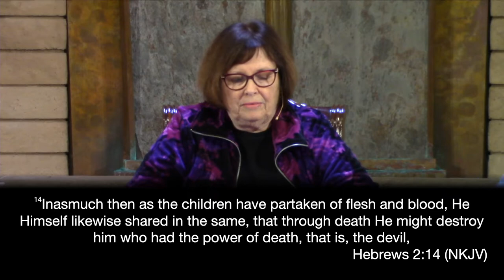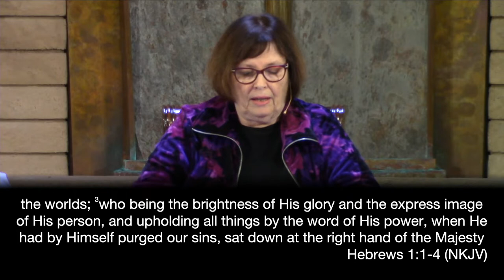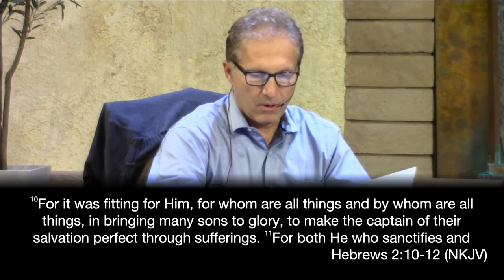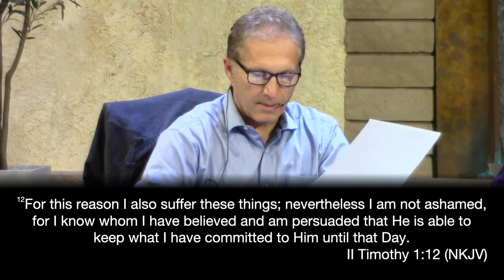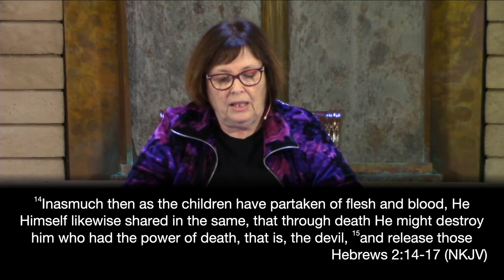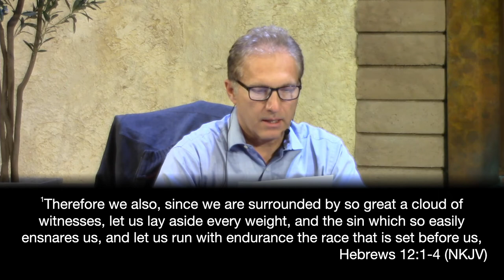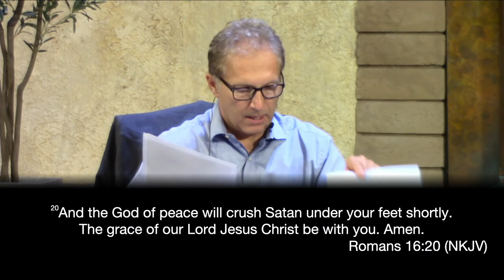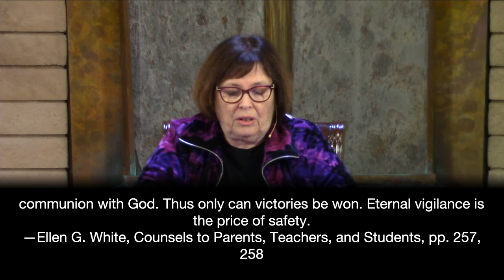Sabbath School Jan 22nd